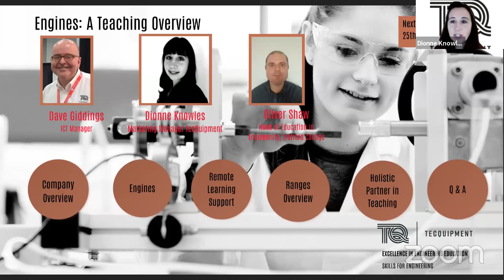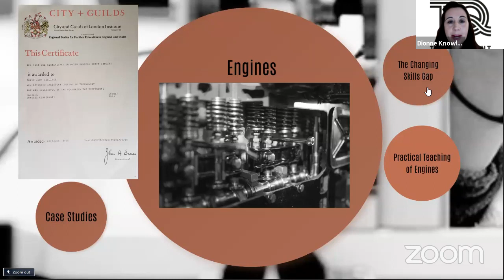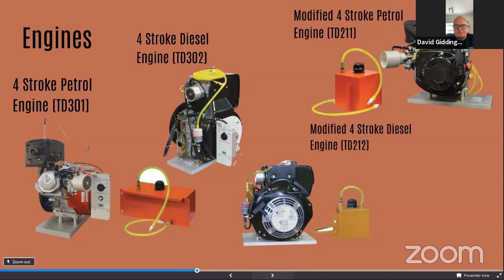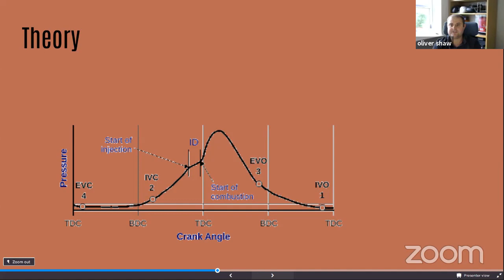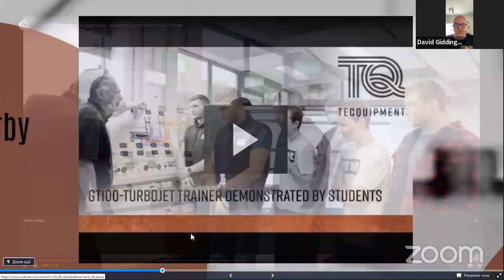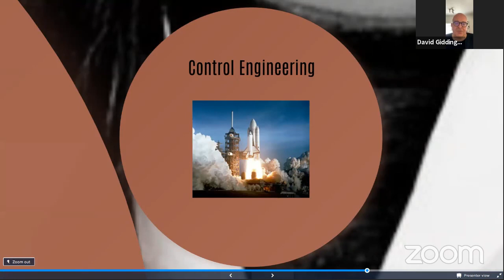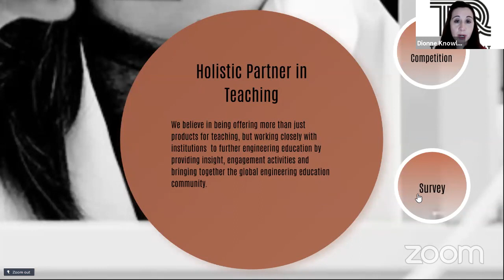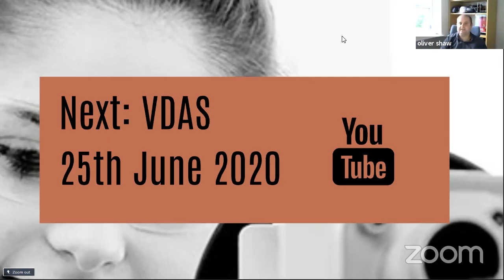Webinar: Engines - A Teaching Overview by TecQuipment - 1pm BST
This webinar from engineering education teaching equipment provider TecQuipment delivers an overview of the practical teaching of engines. Guest Oliver Shaw from Trafford College shared his experience of teaching engines and working in industry during this session. In addition TecQuipment will examine the learning outcomes and teaching equipment you should consider for different levels of understanding.

In addition, TecQuipment introduces the online communities for academics and students, resources available for remote learning and provide a summary of the findings from the 2019 Practical Teaching in Engineering Education study, before wrapping up with a Q&A session.